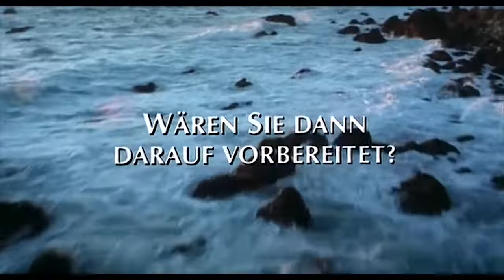Das Haus am Meer ≣ 2001 ≣ Trailer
Drama ≣ USA
Originaltitel ≣ Life as a House

≣ Regie ≣ Irwin Winkler
≣ Cast ≣ Kevin Kline | Kristin Scott Thomas | Hayden Christensen | Jena Malone | Mary Steenburgen | Jamey Sheridan | Scott Bakula | Sam Robards | John Pankow | Ian Somerhalder